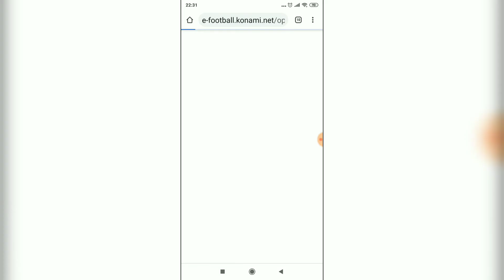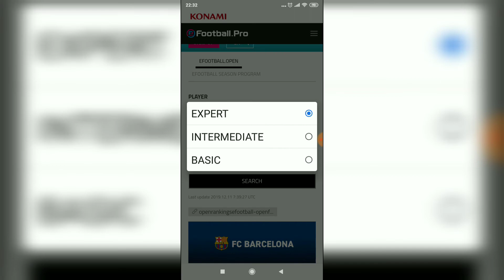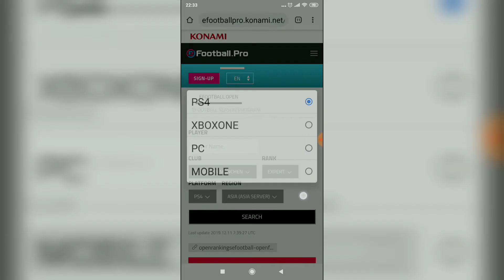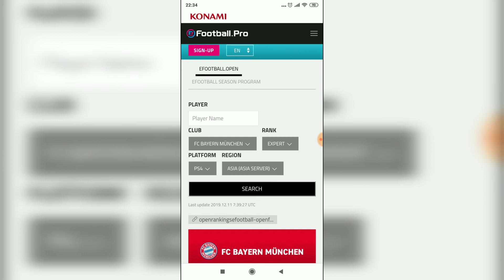eFootball PES 2020: Cara mengetahui Ranking Player eFootball.open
Tournament ini terbagi 2:
1) eFootball.Open

eFootball.OPEN hanya untuk user konsol, apalagi buat kita yg di Indonesia. Regional Asia hanya mencari 3 pemain per klub, TOTAL 30 pemain (3 pemain x 10 Klub) dari PS4 Region 2, 3, dan 4; jadi buat kamu punya minat & serius di esports, pastikan kamu bermain menggunakan konsol PS4!
Sedangkan eFootball.SEASON PROGRAM atau eFootball.LEAGUE itu bisa buat konsol & juga MOBILE! Program ini bisa kamu mainkan di dalam game tentunya & berpeluang buat dapetin hadiah in-game (Coin MyClub & sejenisnya) dan kesempatan memenangkan hadiah/merchandise resmi dari klub2 eFootball!